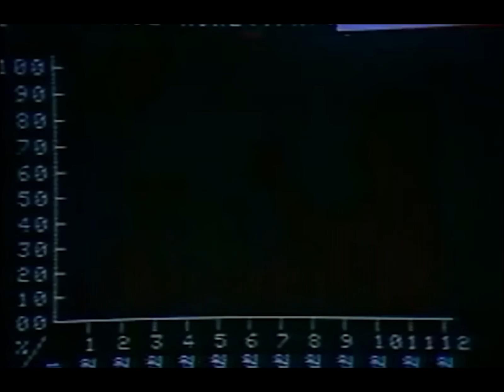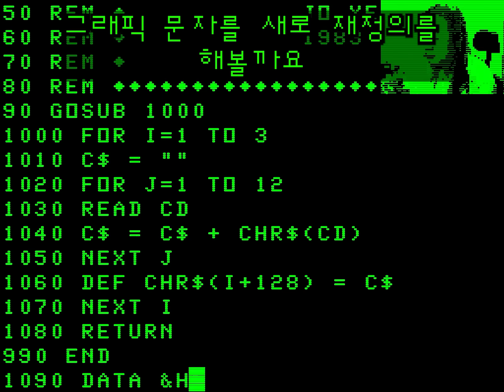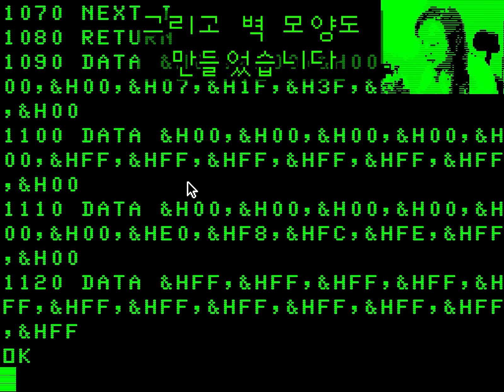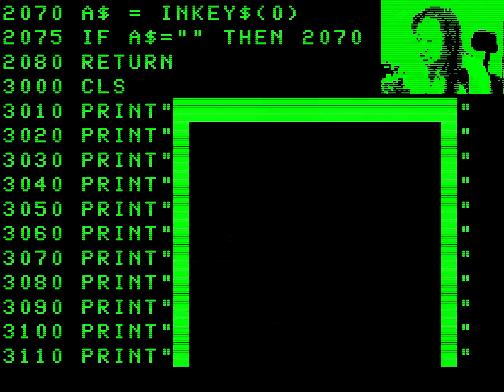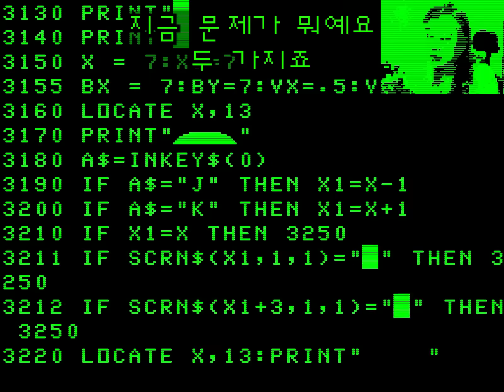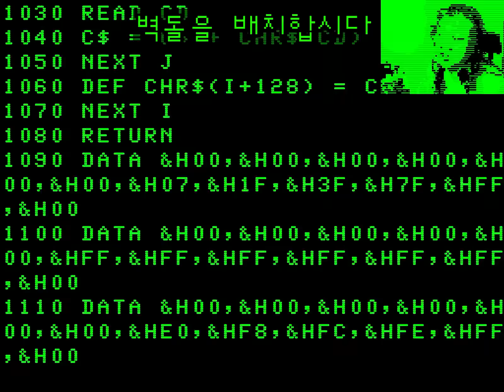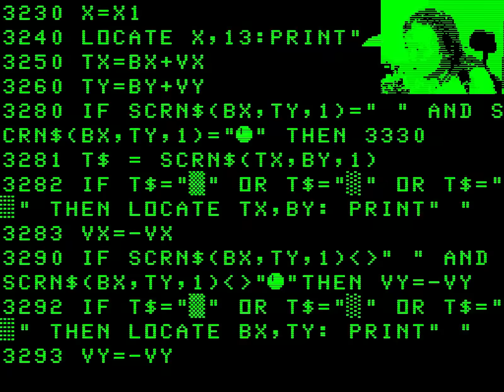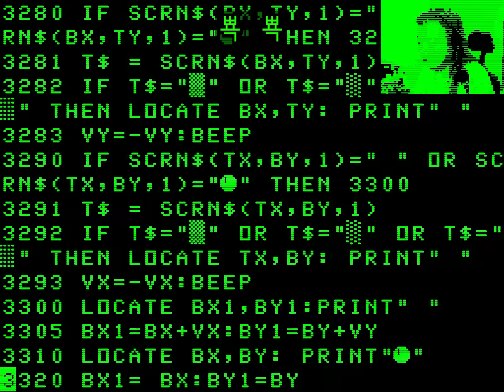8비트 컴퓨터에서 게임 만들기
삼성 SPC-1000에서 HuBASIC으로 게임을 만들어보았습니다.